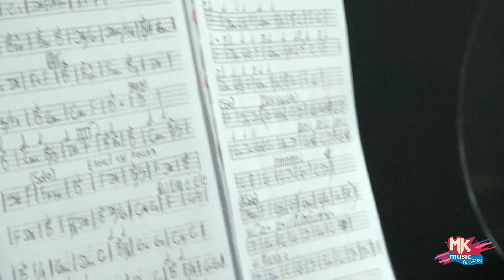Cassiane, Leandro Borges, Midian Lima e Paulo Neto - Ensaio Louvorzão Drive In (MKnãoPARA)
Que dia, produção! Cassiane, Leandro Borges, Midian Lima e Paulo Neto realizam ensaio geral para o Louvorzão Drive In, evento organizado pela Rádio 93FM, que acontece na sexta (14/08). E, claro, virou culto. A acontecerão muitas surpresas... Confira os bastidores.